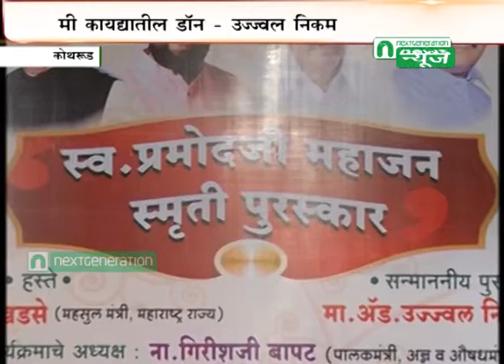Next Generation News : Ujwal Nikam